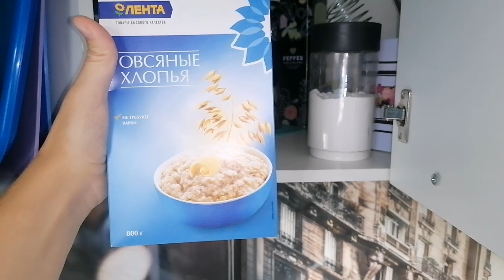НАШИ БУДНИ/С БОЛЬНИЧНОГО НА БОЛЬНИЧНЫЙ🤦‍♀️/МОТИВАЦИЯ НА ГОТОВКУ/ДОМАШНЯЯ ВЫПЕЧКА 🥐.